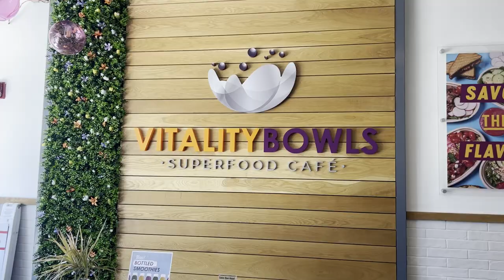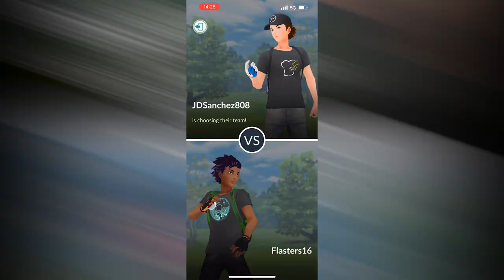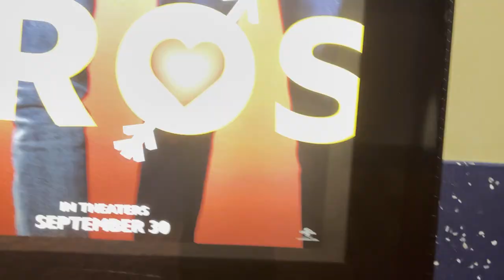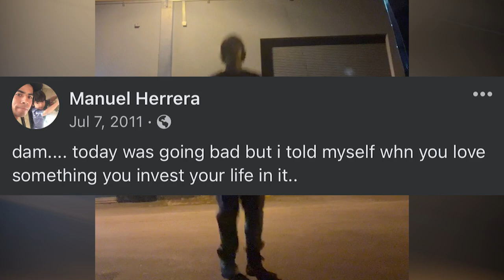BLACK BANANA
I let my banana go bad.